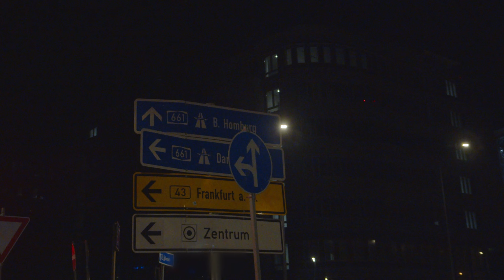Born - Kein Sorry (Official Video)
Born  meldet sich in 2021 mit  "Kein Sorry " Zurück.  Die neue Single ist ab dem 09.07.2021 auf allen Portalen im Stream

Prod. by (Buckroll)
Text: Born
Mix&Master: Matthias Müller

Regie: Sold Video Production
Video & Schnitt: Sold Video Production